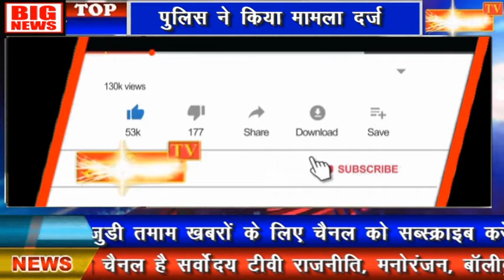पलवल : शराब और नक़दी बंद / Liquor and cash off / cunav me cheaking tej / SARVODAY TV